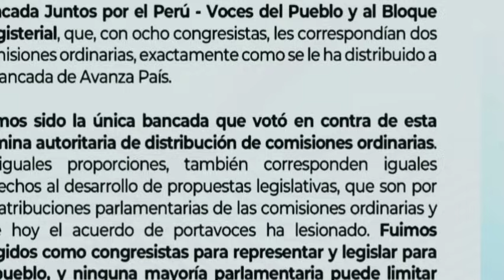SE LE HUNDE EL BARCO A FUJIMORI LO DEJAN SIN NADA-NOTICIAS DE PERÚ